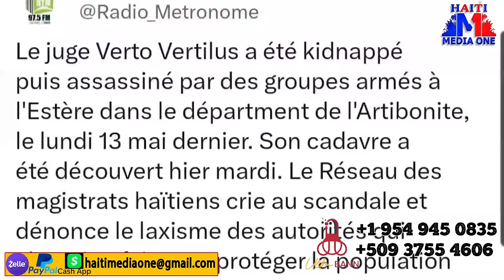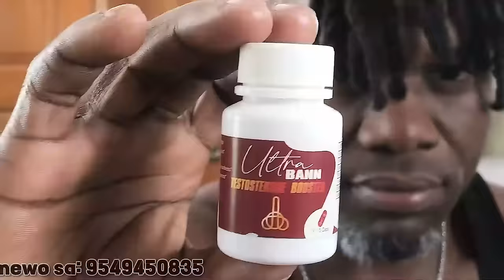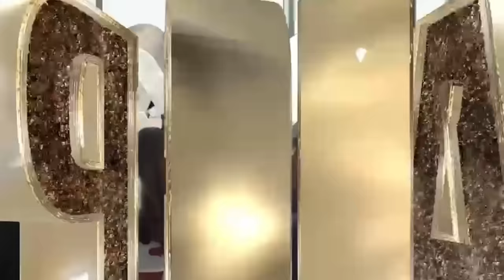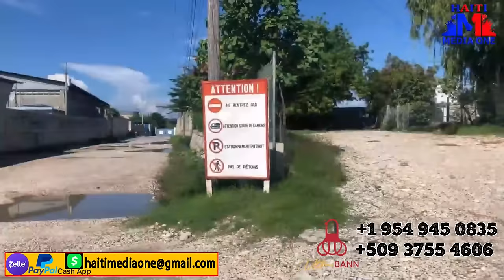Chef Gang Boutba Komanse Panike Pou fòs La, Towo A Gentan Met Passport Li Prè Pou Lage Pyel